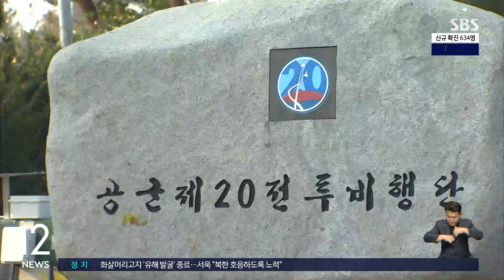공군, 군사경찰 압수수색…20 비행단 수사관 입건 / SBS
공군 성추행 사망사건을 수사하고 있는 국방부 합동수사단이 상부 허위보고 의혹을 받는 공군본부 군사 경찰단을 압수 수색하고 있습니다. 성추행 사건 초동수사 부실 혐의의 20비행단 군사 경찰 3명에 대해선 형사입건과 징계위 회부를 결정했습니다.
김태훈 국방전문기자입니다.